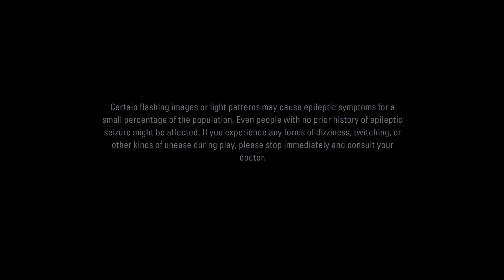Alan Wake Remastered, ep 4, pt 1, Lodge, slow part